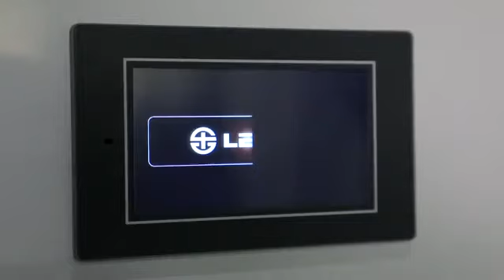Multifunctional Double boiler steam and hot water machine